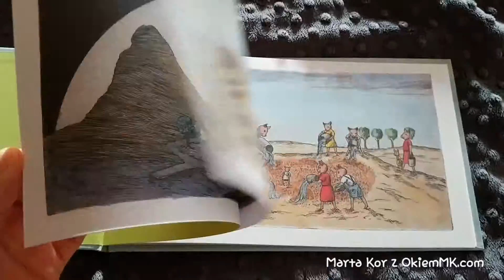Seria - Zaglądamy do środka: Przenosiny – Arthur Geisert